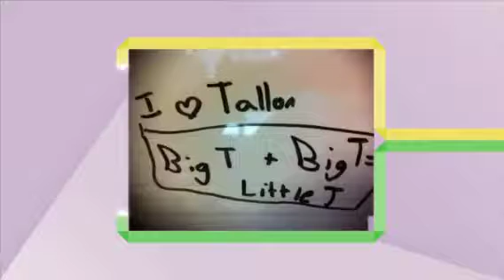Celebrating Baby T Turning 8 Months Old!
Sweet little baby T turns 8 months old!